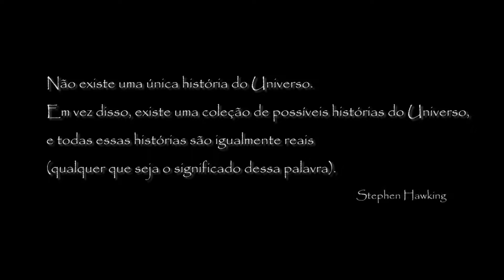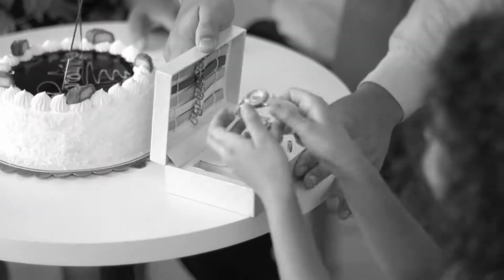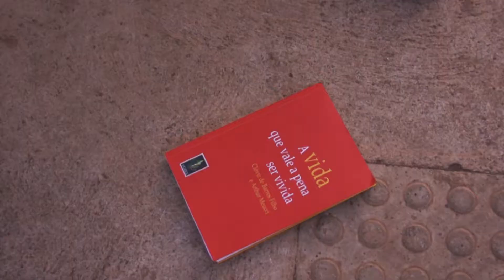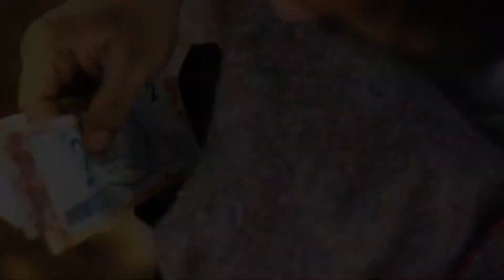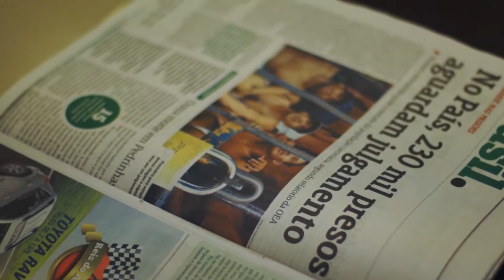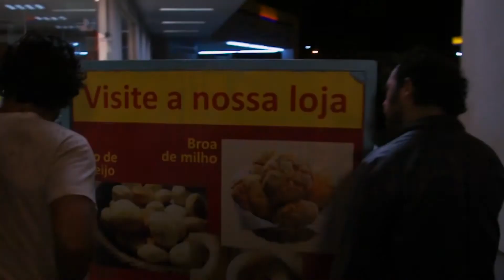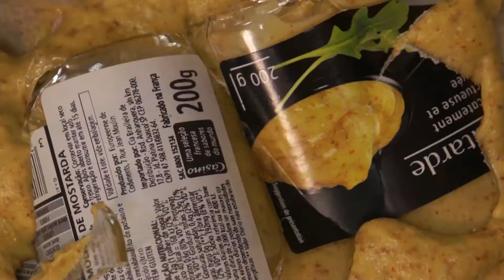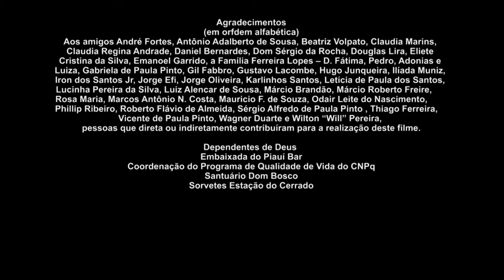Curta TV de cachorro